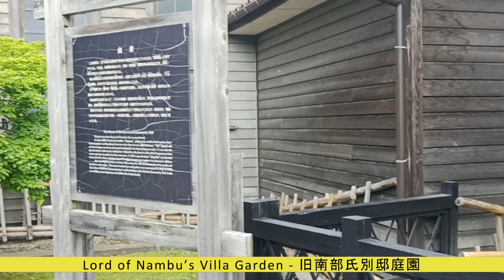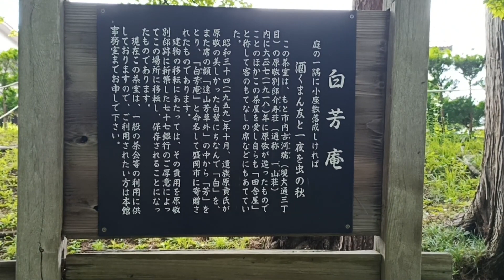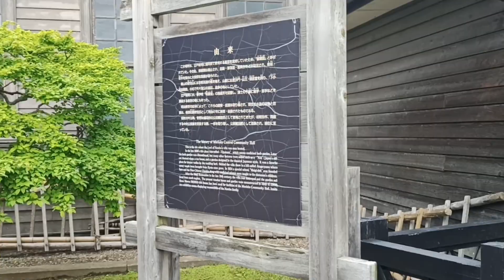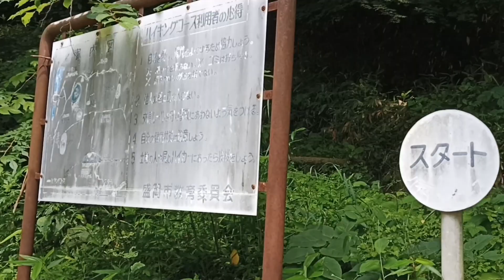Lord of Nambu’s Villa Garden - 旧南部氏別邸庭園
Kaminohashi Bridge 上の橋
Fujimibashi Bridge - 富士見橋
Higashi Ohashi Bridge - 東大橋
Morioka City Central Community Center - 盛岡市中央公民館

Arisugawa-no-Miya Memorial Park (有栖川宮記念公園), originally the urban villa of feudal lord Minonokami Nambu, is now a tranquil park located within central Tokyo. Surrounded by foreign embassies, and located behind Hiroo station, the park provides a wide variety of natural scenery, with a lake, waterfalls, ponds and bridges. A host of wild birds, along with the park’s large amount of trees, drowns out the sound of the city. Fishing in the lake is allowed, and bicycling parking is provided within the gate.

国の登録記念物（名勝地関係）。「旧南部氏別邸庭園」（きゅうなんぶしべっていていえん）は南部藩・盛岡城主の南部家が明治維新後に別邸に作った池泉廻遊式庭園。廃藩置県後ではありますが、雰囲気はまさに大名庭園。
元は江戸時代初期に南部藩の「御薬園跡」として造られ、その後藩主屋敷が建っていた時代も。その後藩校が建てられた時代や荒廃した時代を経て、現在建っている「旧南部家別邸主屋」も明治時代後期の建築で国登録有形文化財。現在は「盛岡市中央公民館」となっています。
園内には元々は市内の「賜松園」にあった明治天皇が宿泊したとされる御成の間が「聖風閣」として移築されています。また国指定重要文化財「中村家住宅」が隣接。